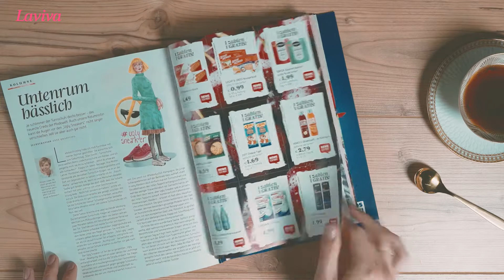Bitte Blättern: LAVIVA Ausgabe Mai 2018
Süße Erdbeergrüße von der LAVIVA! Ab dem 18. April erhältlich bei REWE, Penny und toom. Das Beste aus Food, Beauty und Lifestyle. Im Mai zeigen wir euch fruchtige ERDBEER-REZEPTE, zauberhaft einfache LIEBLINGSMODE, geniale MAKE-UP-TRICKS FÜR BRILLENTRÄGERINNEN und noch viel mehr!